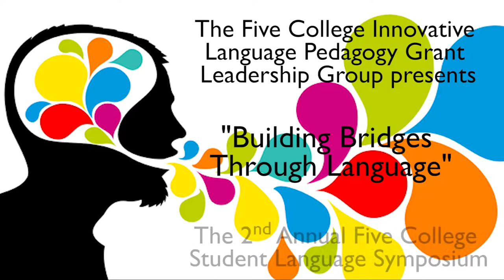Five College Student Symposium - Kali Muhly-Alexander (German, Mount Holyoke College)